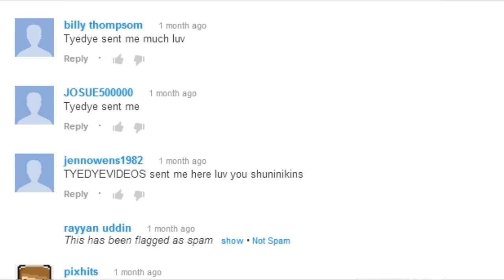Survival Let's Play | Minecraft Pocket Edition | Episode:13 Falling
New episode!
Thanks for all the artwork guise!

FAQ-
What do you use to record this?
◕ I use a jailbroken app called Display Recorder
What seed is this?
◕ Secrets ;)
When you have finished the series will you provide a map download?
◕ Yes
What mic do you use to record?
◕ Samson Go Mic with audacity

Some music in this video was made by Jocopa3
►Challenges◄
I was thinking of partly taking the challenges from the popular survival island and changing them a bit. At the moment I have 12 and would like to have 15 challenges to complete so suggest some in the comments below▼ and I will pick the best ones!
1. ✖Build a 2 story house with 20+ windows in it.
2. ✖Build 10 bookshelves.
3. ✖Create an underground tree farm.
4. Create an above ground mob/animal trap.
5. Gather 10 unused diamonds.
6. ✖Build an above ground automatic-cactus farm.
7. Build a nether Reactor + Activate
8. Kill 7 Zombie Pigmen
9. Create a cobblestone generator (unable to do)
10. Build an aircraft
11. Build an melon farm onboard the airship
12. Make a full set of leather armour
13. ✖Make an archer tower.
14. Build a statue of Johan Bernhardsson
15. ✖Fall from the top of the world to the bottom